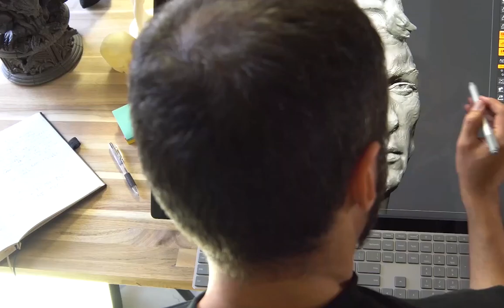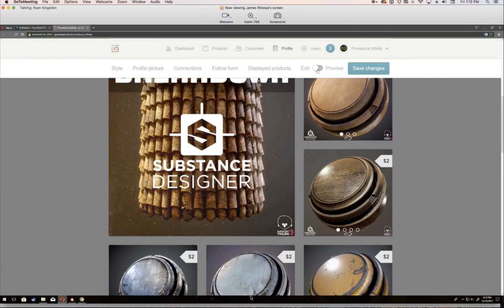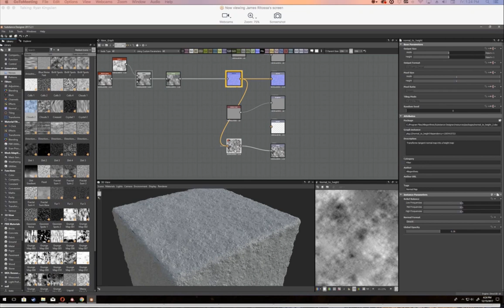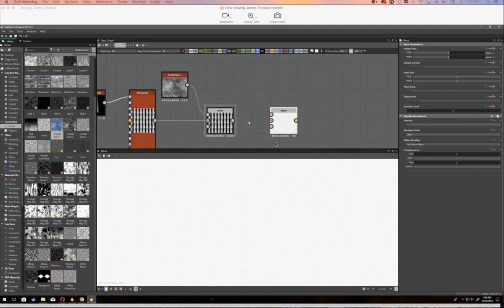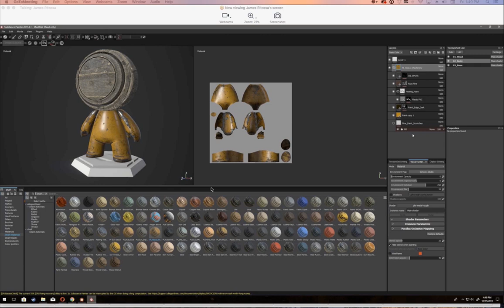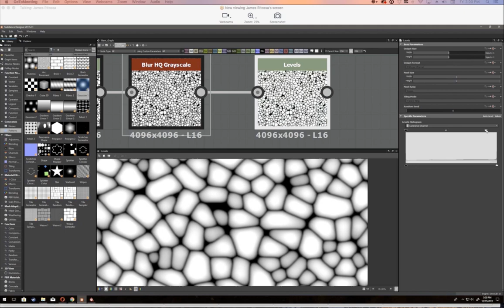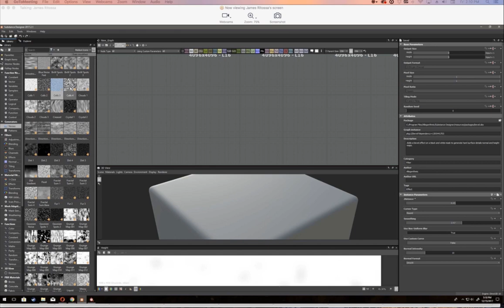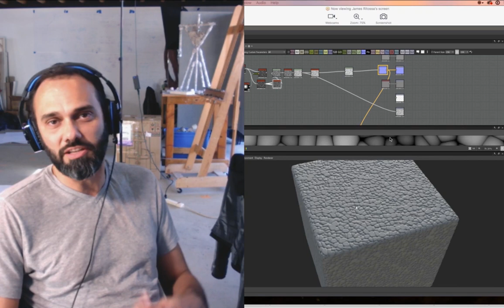LIVE with James Ritossa, Surfacing Artist @ 343 Industries | Halo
Check out this awesome conversation I had with James Ritossa.

Apply for your spot in our upcoming Game Artist Program